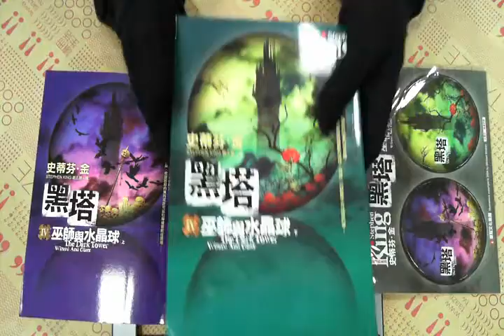TAAZE｜黑塔第四部：巫師與水晶球 二手書書況 9573323680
TAAZE｜讀冊生活網路書店「黑塔第四部：巫師與水晶球」，找二手書請至